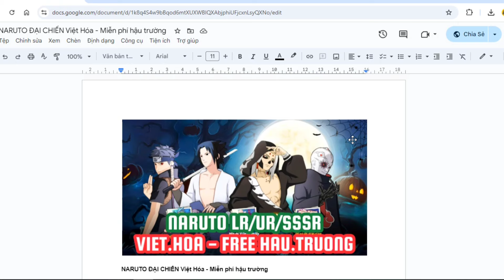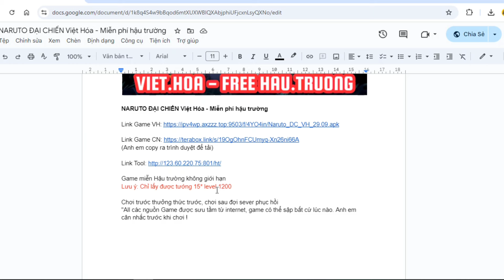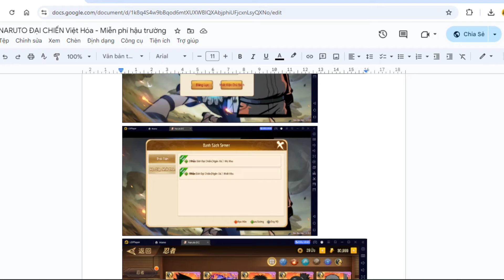Game Lậu Mobile - Naruto Đại Chiến LR Việt Hóa - android miễn phí hậu trường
Game miễn phí hậu trường
Duong lượng: 1GB
Ngôn ngữ: Việt Hóa

zzz
▼ Nhận pr quảng cáo giá rẻ lh zalo